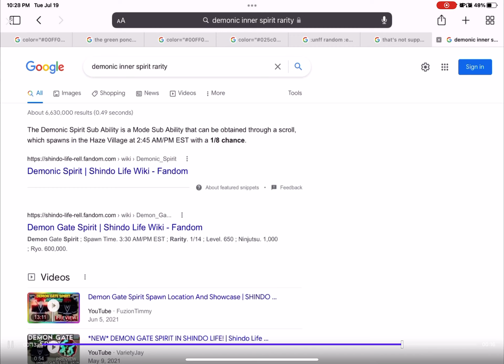I GOT IT!… wait…